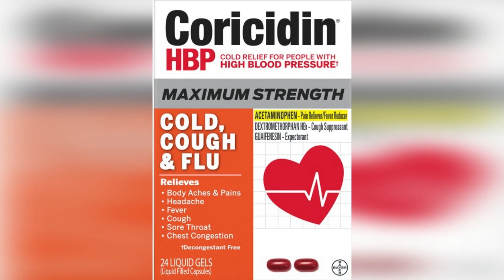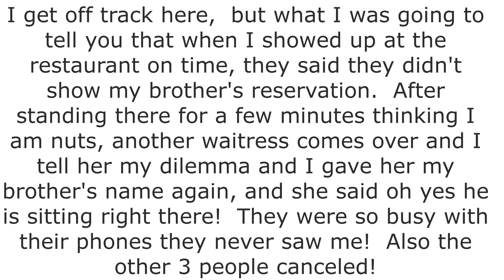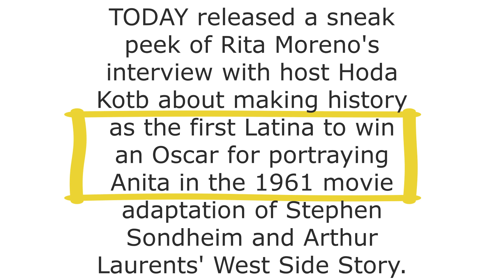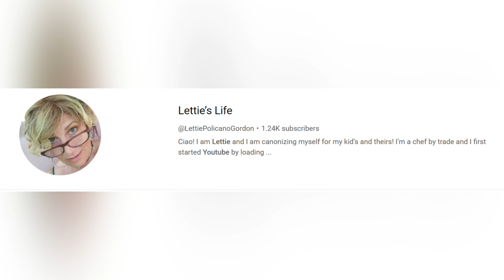80 for Brady.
A big week capped off with the movie 80 for Brady with the girls!  More spells but keep pushing through.  Try ice skating and found I could stand but need a lot of practice!  Have a great weekend everyone!